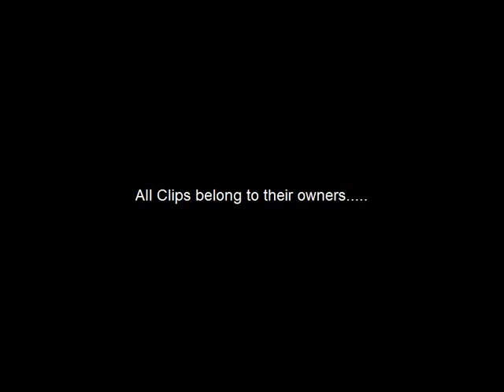Creepy Bald Guy Reviews: "Woodchipper Massacre"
I take on another movie that the snob reviewed. I liked this review overall.